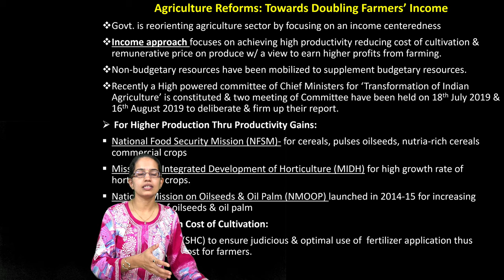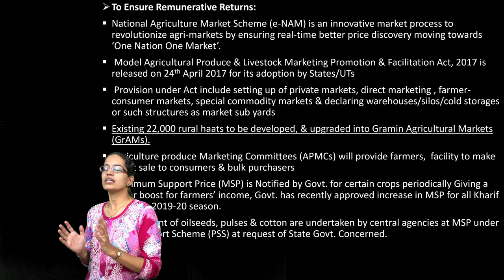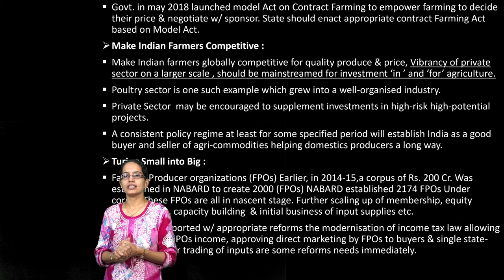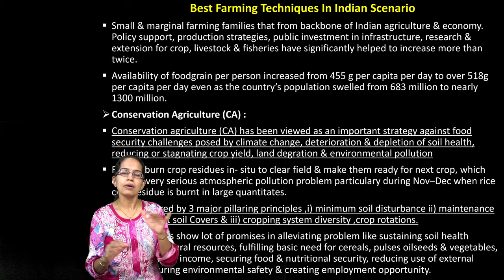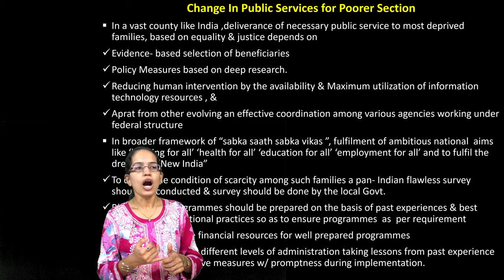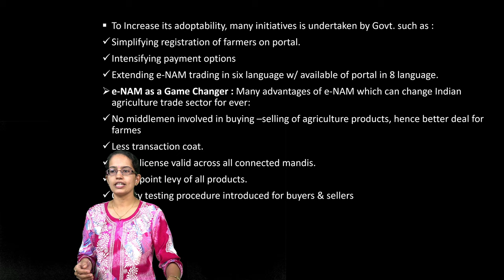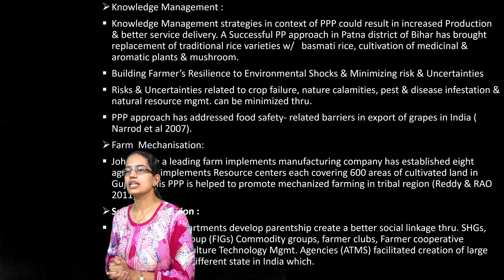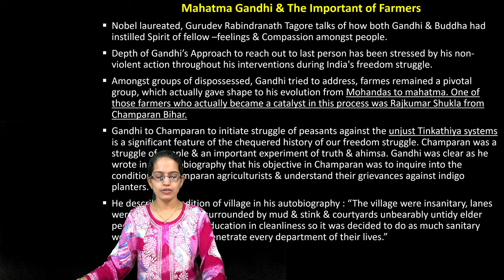Agricultural Reforms: Kurukshetra October 2019 (Subscribe for Monthly Analysis)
Agricultural Reforms: Kurukshetra October 2019 is explained in this lecture

Key Topics Included In This Article: Research and Technology, Reforms in fertiliser Sector, Agriculture Sector In India: Current Scenario, Pradhan Mantri Kisan, Samman Nidhi (PM-KISAN), Pradhan Mantri Krishi Sinchayee Yojana (PMKSY), Kisan Credit Card, E-National Agriculture Market (e-NAM), Conservation Agriculture, Integrated Farming Systems (IFS), Precise Nutrient Management & soil Health cards, Efficient Water Management, Organic Faming, Efficient Management Resources, Performance of e-NAM since 2016, Genesis of PPP, India’s Agriculture Area, Food Processing,

India is predominantly a rural economy, where mainstay of people is agriculture.
More Than 50 % of population is directly dependent on agriculture & allied sector.
As an agrarian economy, country derives 18 % of its GDP from Agri sector.
Women play a pivotal role in mgmt. & rearing of livestock & other activities like fodder collection, post-harvest activities & farm cleaning activities.
Several million small & marginal farmers that form backbone of Indian agriculture & economy.

Soil Health Card (SHC) to ensure judicious & optimal use of fertilizer application thus saving the input cost for farmers.
Neem Coated Urea (NCU) is being promoted to regulate use of urea, enhance availability of nitrogen to crop & reduce cost of superfluous fertilizer application.
Pradhan Mantri Krishi Sinchayee Yojana (PMKSY) micro irrigation component (1.2 million ha/yr target) w/motto of ‘Har Khet Ko Paani’ for providing end-to-end solutions in irrigation supply chain comprising water sources, distribution network & farm level applications.
For Providing Assistance To Small & Marginal Farmers

Gol. Has launched Pradhan Mantri Kisan Samman Nidhi (PM KISAN) scheme w/an aim to provide assistance to small & marginal farmer families w/an amount of Rs. 6000/- per year.
Fund will be directly transferred to bank accounts of beneficiaries Till date, PM KISAN has over 6.37 crore beneficiaries & Rs. 20,520 crores is transferred as direct benefit to farmer families.
Pradhan Mantri Kisan Maan Dhan Yojna (PM-KMY) is launched which provides for a payment of a minimum pension of Rs. 3000 per month to eligible small & marginal farmers on attaining age of 60 years It is a voluntary & contributory pension scheme, w/entry age of 18 to 40 years.
Monthly contribution by farmers ranges b/w Rs. 55 to 200 depending on their age
Central Govt. will contribute an equal amount in this contributory pension scheme.
To Ensure Remunerative Returns:

National Agriculture Market Scheme (e-NAM) is an innovative market process to revolutionize agri-markets by ensuring real-time better price discovery moving towards ‘One Nation One Market’.

Existing 22,000 rural haats to be developed, & upgraded into Gramin Agricultural Markets (GrAMs).
Agriculture produce Marketing Committees (APMCs) will provide farmers, facility to make direct sale to consumers & bulk purchasers
Minimum Support Price (MSP) is Notified by Govt. for certain crops periodically Giving a major boost for farmers’ income, Govt. has recently approved increase in MSP for all Kharif crops for 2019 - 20 season.
Procurement of oilseeds, pulses & cotton are undertaken by central agencies at MSP under Price Support Scheme (PSS) at request of State Govt. Concerned.
For Risk Management & Sustainable Practices

Agriculture Reform: Towards Doubling Farmers’ Income @0:38
Roadmap for Agriculture Reforms @3:17
Shri Prakash Javadekar Presents Reports card on 100 Days of Govt. @5:30
Initiative in Agriculture Sector @5:44
Best Farming Technique in Indian Scenario @6:59
Empowering Women Farmers @9:20
Change Public Services for Poorer Section @10:11
Ways to Enhance Agriculture Production @11:16
E-Nam: Game Changer in Agriculture Marketing @11:53
Table1: No Stakeholders in e-NAM(as on 31st August. 2019) @12:12
Table 2: List of Commodity Trade on e-NAM @12:27
Public – Private Partnership in Agriculture Sector @12:48
PPP Approach in Various Facets of Agriculture @13:17
Irrigation Techniques to get Per Drop More Crop @15:06
Non-farm Activities to Accelerate Agriculture Growth @15:52
Mahatma Gandhi & the Important of Farmers @16:36
President of India Graces Swachh Mahotsav 2019 @17:11